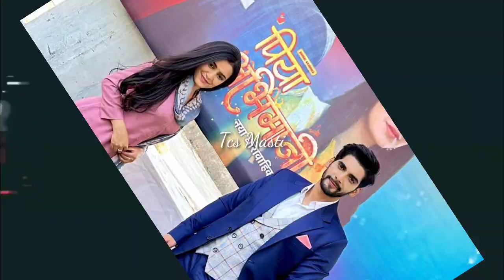Piya Abhimani Serial Cast Real Name And Real Age Full Details | Agastya | Avantika | TM